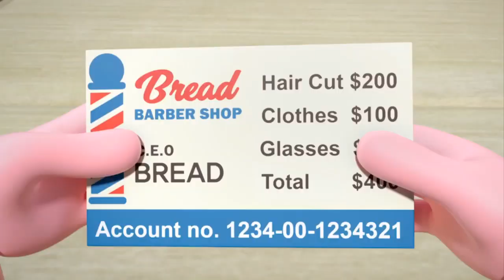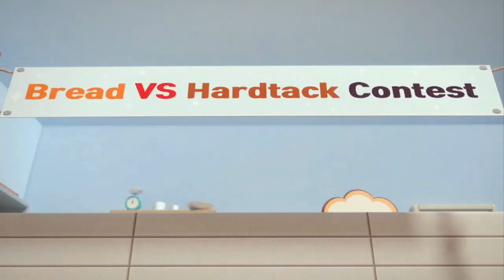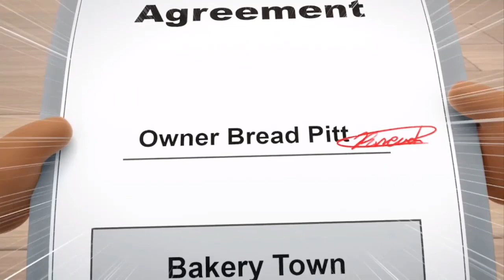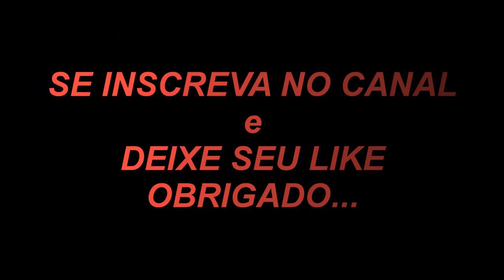Barbearia do Pão - O Barbeiro da Confeitolândia - Em PORTUGUÊS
Barbearia do Pão em Português